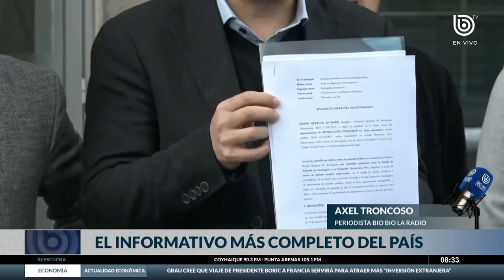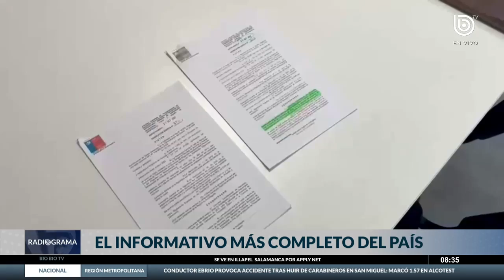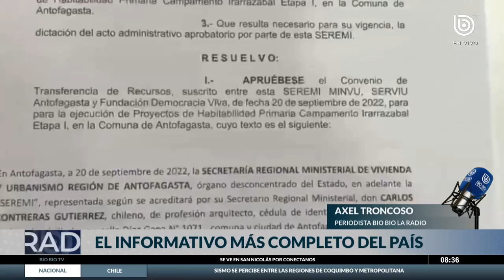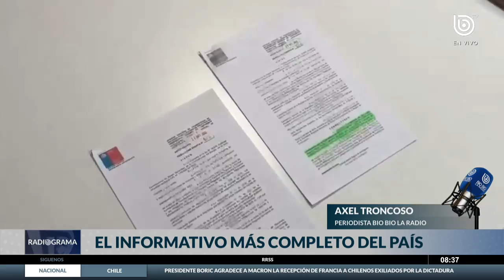Se define futuro de Revolución Democrática en Caso Democracia Viva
Por considerar que hay una contradicción y por eventuales responsabilidades penales y civiles, abogados interesados en el caso Democracia Viva buscarán que el Juzgado de Garantía de Antofagasta excluya a Revolución Democrática como querellante en la causa.

El Fiscal Nacional, Ángel Valencia, detalló que la indagatoria – que busca establecer eventuales delitos en el traspaso de fondos a fundaciones- se encuentra desformalizada.